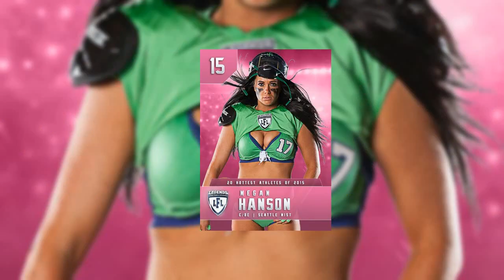Legends | Lingerie Football League 16-02-2023